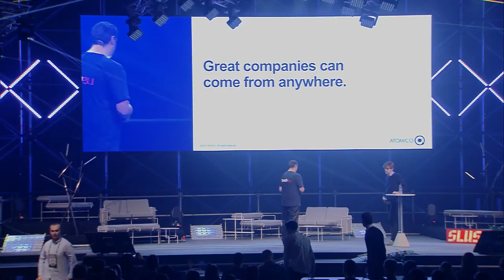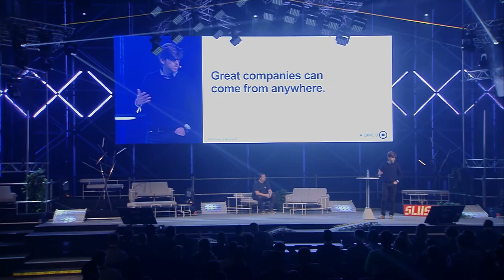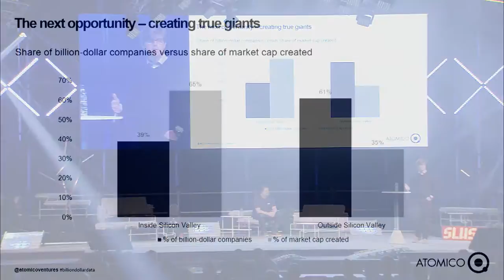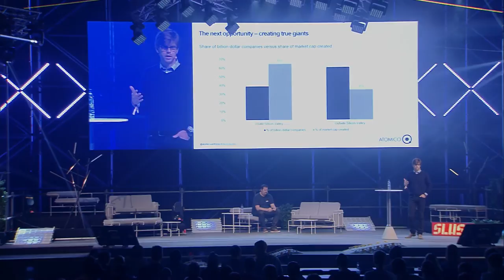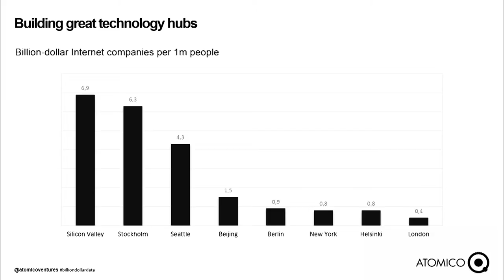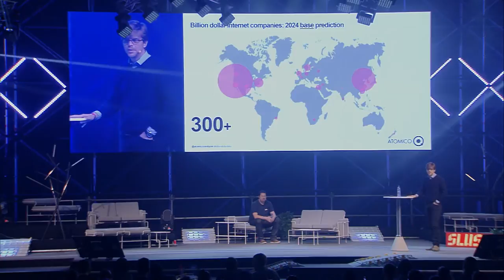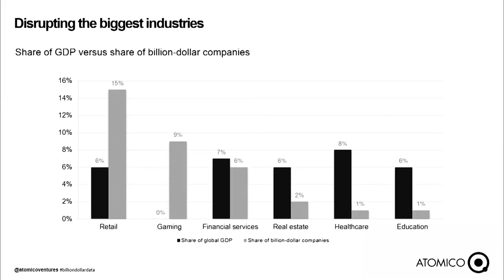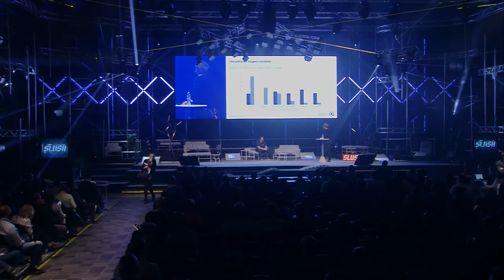Great Companies Can Come From Anywhere by Co-Founder of Atomico, Mattias Ljungman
Great Companies Can Come From Anywhere, Mattias Ljungman (Co-Founder of Atomico), at Slush 2014.

Mattias Ljungman - Co-Founder of Atomico
Mattias launched Atomico in 2006 alongside Niklas Zennström, sourcing investments and building Atomico's team of experts who help portfolio companies to scale globally. In that time, Mattias has been involved with exits or substantial transactions in companies including Supercell (sold a majority stake to SoftBank valuing the business at $3bn in 2013), The Climate Corporation (acquired by Monsanto for $1.1B in 2013), Xobni (acquired by Yahoo! in 2013) and Power Reviews (acquired by Bazaarvoice in 2012). Mattias works closely with a number of portfolio companies on their expansion, including Supercell, Klarna, Hailo, 6Wunderkinder and Truecaller. He also leads the work of Atomico's experienced global team on the ground in China, Japan, Brazil, Turkey and Korea, helping portfolio companies to scale into these major international markets. The team also helps founders with other skills that may not be native to them but which are critical to get right in a growing business, like talent and communications.